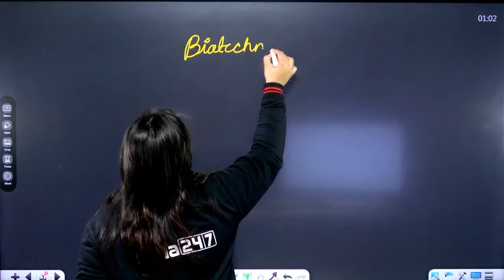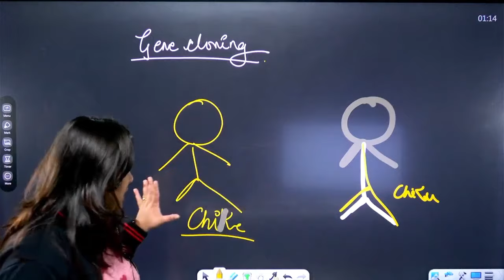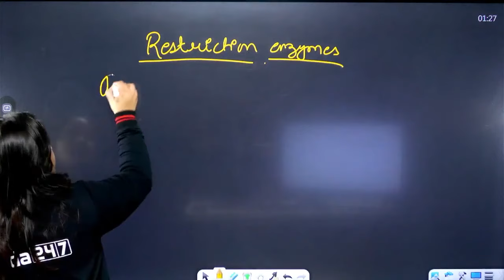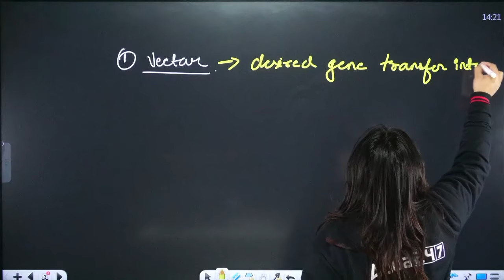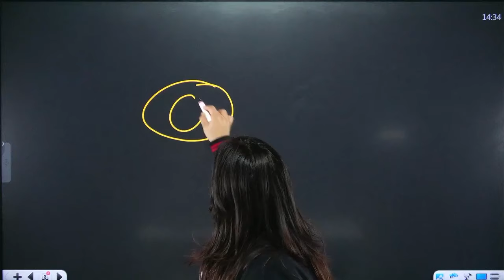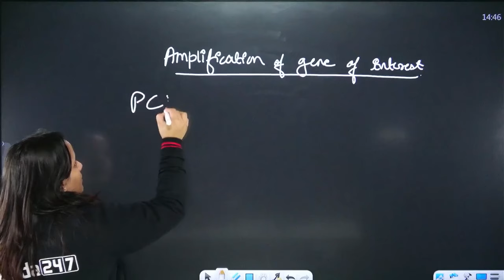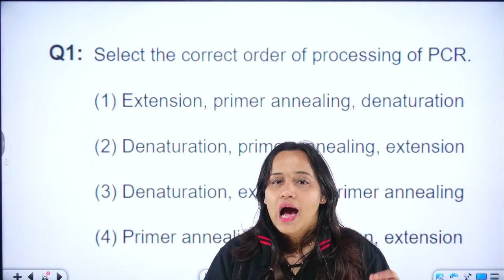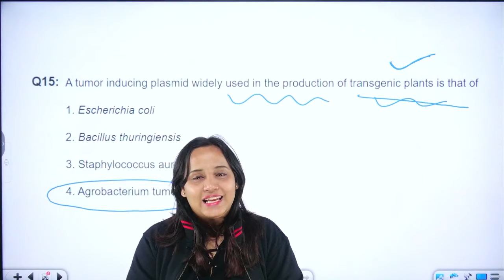Biotechnology: Principles and Process | CUET Biology | CUET 2024 Preparation | By Sakshi Ma'am